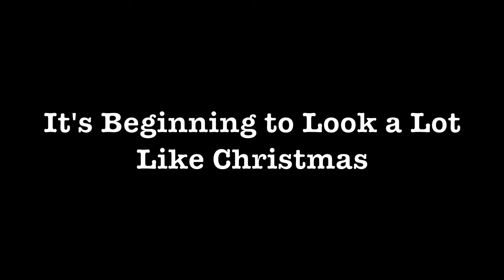Christmas Shows at the Fountains of Bellagio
A compilation of all Christmas shows performed at the Fountains of Bellagio during each holiday season.

1. "It's Beginning to Look a Lot Like Christmas" - Johnny Mathis (00:08)
2. "We Need a Little Christmas" - Johnny Mathis (02:33)
3. "Sleigh Ride" - Johnny Mathis (04:38)
4. "Carol of the Bells" - Los Angeles Master Chorale (07:44)
5. "Santa Baby" - Madonna (09:21)
6. "O Holy Night" - Placido Domingo (12:03)
7. "It's the Most Wonderful Time of the Year" - Johnny Mathis (16:05)
8. "Hallelujah Chorus" - Mormon Tabernacle Choir Cast (19:03)